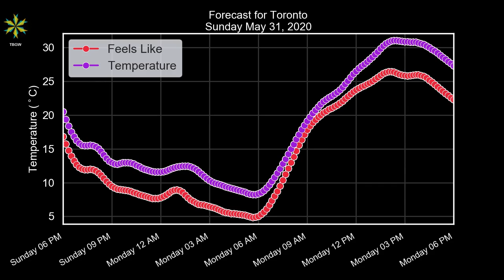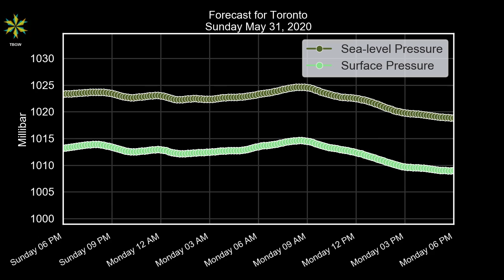Toronto Sunday May 31, 2020 Evening Weather Forecast